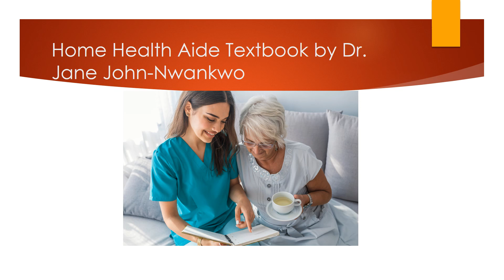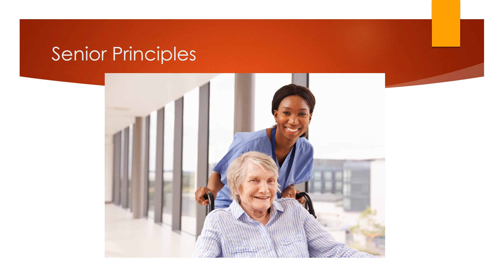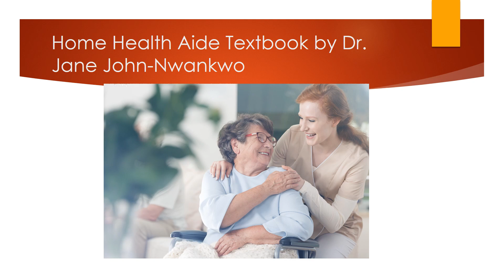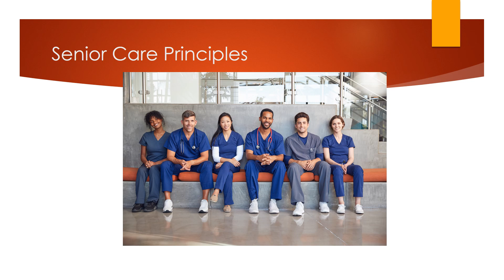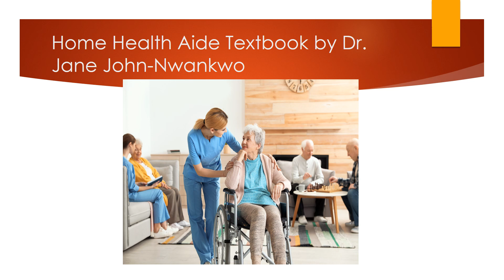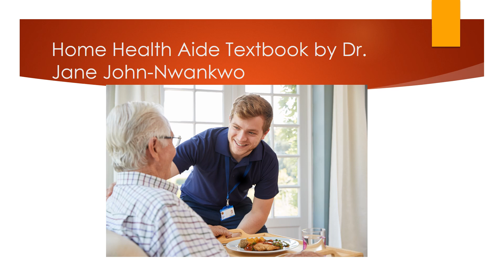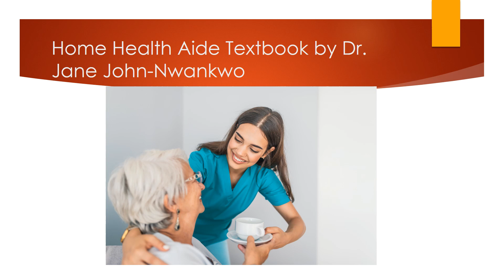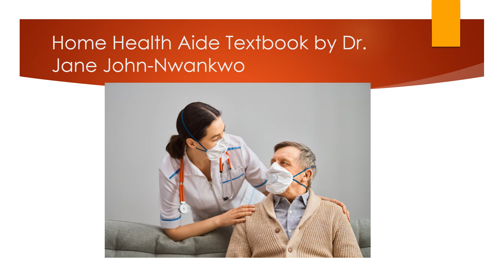Vital Signs Home Health Aide Textbook Chapter 7 by Jane John-Nwankwo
purchase on youtube